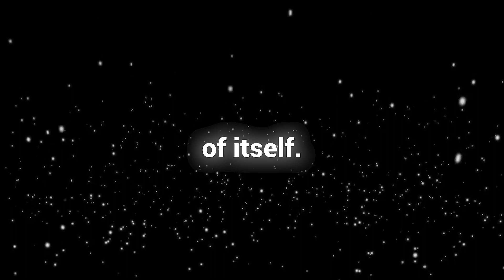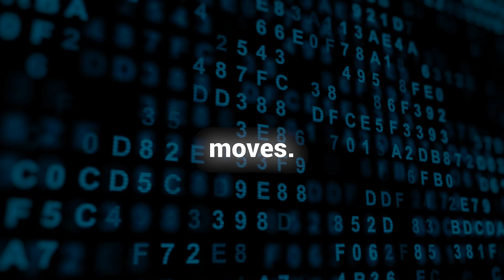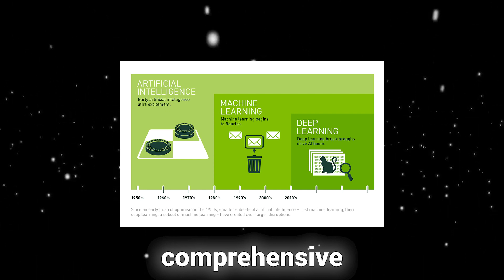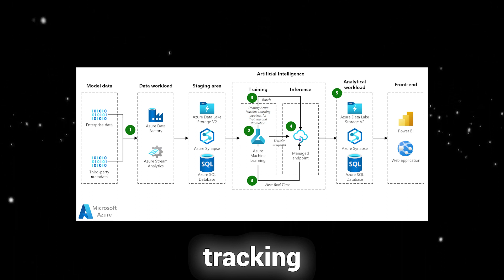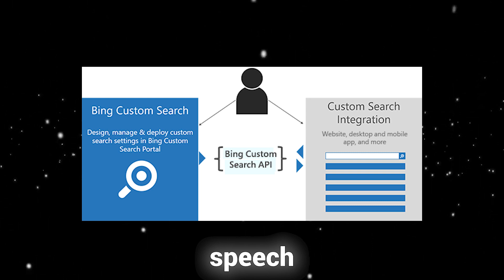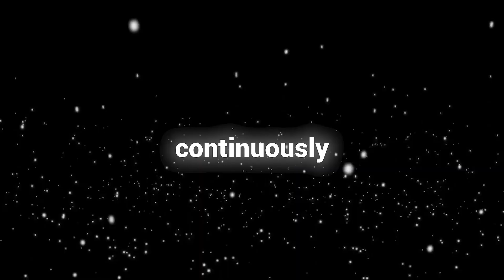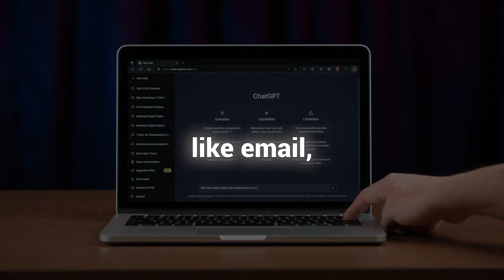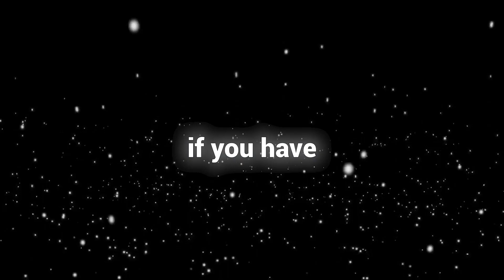Top 10 Most Advanced AI Systems Revealed!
In this video, we'll try to determine the most advanced AI, despite being currently a challenge due to the ever-evolving and progressing field of artificial intelligence in the AI techscape.
Embark on a captivating voyage through the cutting-edge landscape of artificial intelligence as we unravel the top 10 most advanced AI systems that have seized the spotlight.

Experts recognize several systems that stand out in terms of their achievements and abilities.

Watch the whole video for the top 10 most advacend AI systems and AI projects, as acknowledged by industry professionals and academics.

From the extraordinary precision of Winston AI in scrutinizing content authenticity to the mind-bogglingly lifelike Sophia the robot that blurs the lines between machine and human, each system boasts its own awe-inspiring feats.
Witness Google DeepMind AlphaGo's strategic brilliance and IBM Watson's unparalleled linguistic prowess. Experience the revolutionary potential of OpenAI's GPT-4 ChatGPT, redefining human-AI interactions and task accomplishment.

These remarkable AI systems, alongside their peers, are orchestrating the future of AI revolution.

Copyright Questions

guidelines.
106 and 106A, the fair use of a copyrighted work, including such use by reproduction in